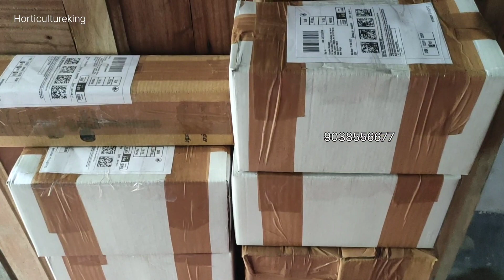Buy Adenium Plants Online | Cheapest Adeniums Online Sale | All India Delivary Plants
Horticulture King Kolkata
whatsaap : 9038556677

desert rose
desert rose plant
how to graft desert rose plant
desert rose bonsai
desert rose plant care
desert rose plant bonsai
how to grow desert rose
desert rose plant grafting
desert roses
desert plant
desert rose care
desert rose tips
adenium plant
sting desert rose
desert rose sting
desert rose types
desert rose seeds
repotting desert rose
house plants
how to repot desert rose
adenium grafting
how to graft adenium plant
how to graft adenium
adenium plant grafting
adenium plant multiple grafting
adenium plant care
adenium grafting tips
adenium grafting method
adenium plant grafting technique
grafted adenium
adenium grafting technique
adenium grafting process
adenium plant grafting method
adenium cutting
grafted adenium plants
adenium v grafting
how to grafte adenium
adenium grafting
adenium bonsai
adenium multigrafted plant
adenium plant care
grafting adenium plant
grafting adenium
adenium multigrafting
multi grafting adenium
adenium multi grafting
multigrafted
adenium nursery
multiple grafting adenium
adenium grafting tips
adenium plant grafting
adenium plant
adenium bonsai
adenium seeds
adenium plant care
adenium pruning
adenium seeds
how to grow adenium
how to prune adenium
how to prune adenium plant
adenium seedlings
hiw to get more adenium flowers
adenium bonsai
buy plants online
adenium tips
adenium soil
how to get more adenium flowers
adenium
adenium grafting
adenium plant
adenium care
adenium bonsai
adenium multigrafted plant
adenium plant care
grafting adenium plant
grafting adenium
adenium seed
adenium multigrafting
multi grafting adenium
adenium multi grafting
multigrafted
adenium nursery
multiple grafting adenium
adenium grafting tips
adenium plant grafting
adenium
adenium plant
adenium bonsai
adenium seeds
adenium plant care
adenium pruning
adenium obesum
adenium root
adenium roots
adenium caudex
adenium flower
growing adenium
adenium care tips
repotting adenium
adenium tips
adenium soil
adenium care
adenium fertilizer
adenium hacks
bunga adenium
caudex adenium
adenium cuttings
adenium arabicum
adenium from seeds
adenium rot
adenium root cutting
adenium root training
adenium plant
adenium plant care
adenium
adenium bonsai
adenium plant cutting
plant
how to grow adenium plant
desert rose plant
adenium pruning
plant care after cutting
adenium seeds
adenium care tips
adenium obesum
adenium plants
growing adenium
adenium growing
repot adenium plant
nursery
nursery muchisha
nursery in india
best nursery
nursery near me
nursery r
plant nursery
nursery plant
plants
nursery plants
plant nursery tips
backyard nursery
nursery tour
nursery
plant nursery near me
how to start a plant nursery
plant shopping
cheapest plant nursery visit
plant
plant haul,best plant nursery
fruit plant nursery
start a plant nursery
plant nursery design
budjet plant nursery
nagpur plant nursery
street plant nursery
plant
plants
indoor plants
plant shopping
plant haul
plant care
robert plant
plant vlog
plant tour
plant shop
inch plant
plant tips
plant hacks
plant care
chilli plant
rare plants
plant vs plant
house plants
plants decor
plants ideas
rare plant haul
dig plant water
plant youtuber
budget plants
all pea plants
plant time lapse
really big plant
killing plants
hanging plants
plant shop with